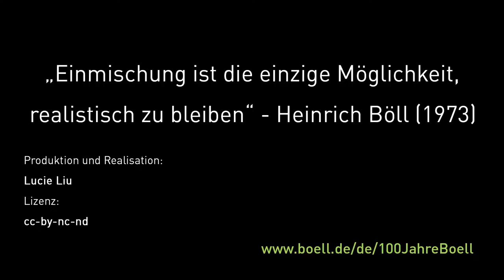Was bedeutet Einmischung für Dich, Omid Nouripour?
Omid Nouripour ist Mitglied des Deutschen Bundestages. Er ist der Meinung, dass man sich einmischen muss, um die Realität nach den eigenen Wünschen zu gestalten.